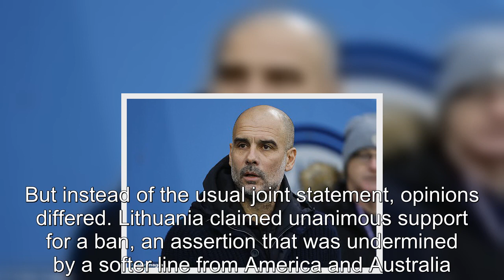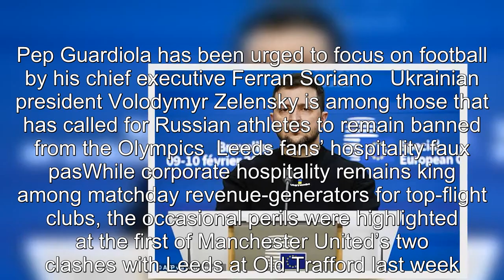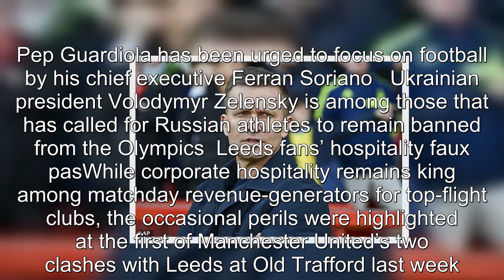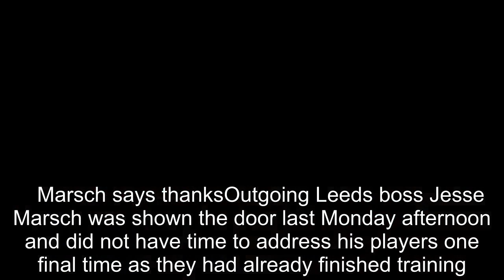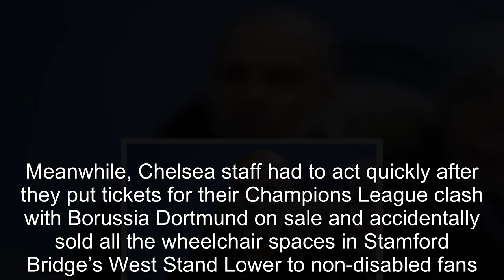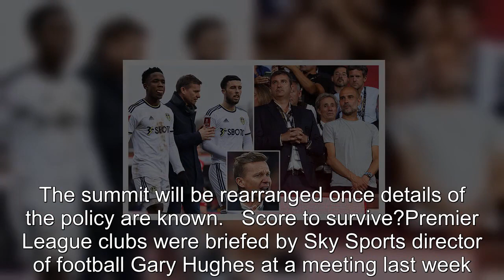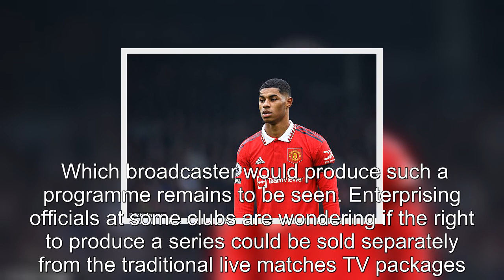Guardiola was spurred on in his impassioned defence of Man City